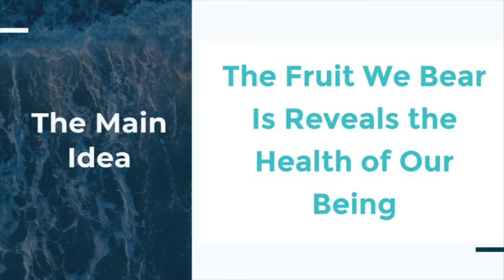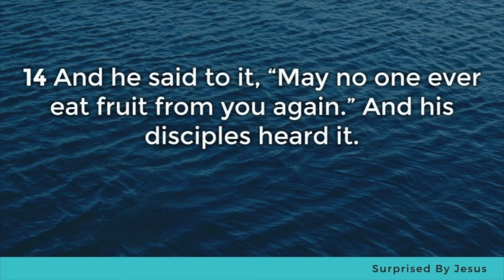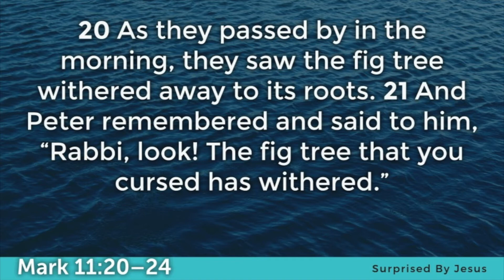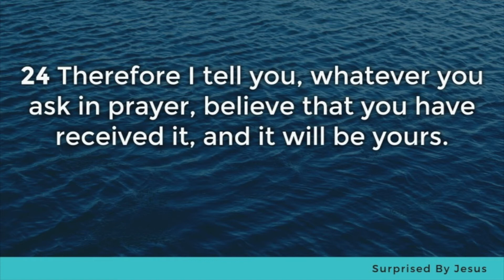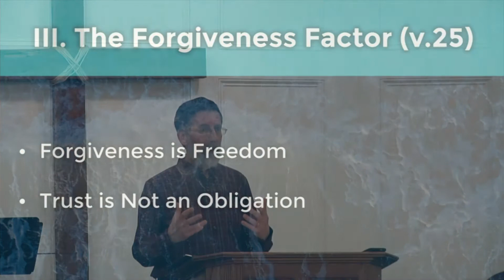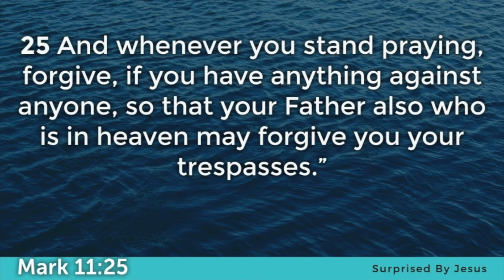The Fig Tree, Faith, & Forgiveness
Senior Pastor Jeff West | SurprisedByJesus series
TheFigTreeFaithAndForgiveness | Mark 11: 12 - 14 & 20 - 25 | February 23, 2020

The Fruit We Bear Reveals the Health of Our Being.

Join us for Worship Service this Sunday at 11:00 am.